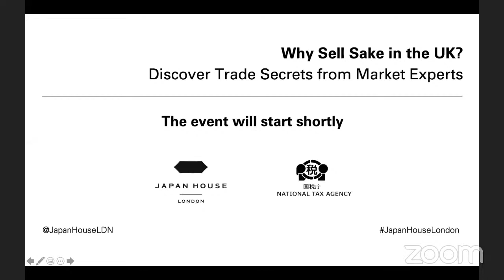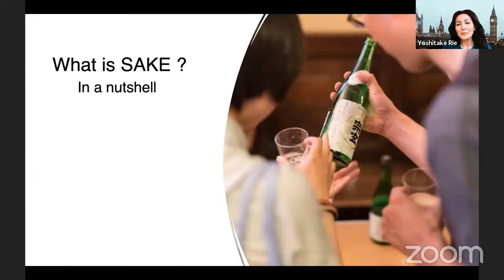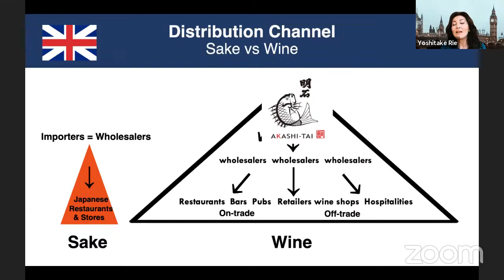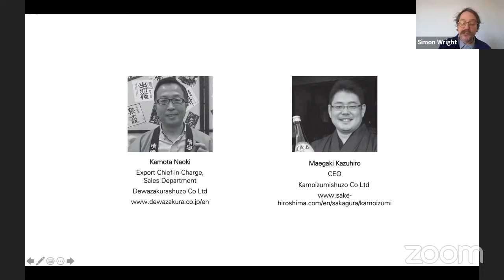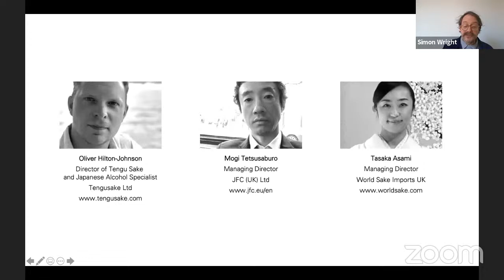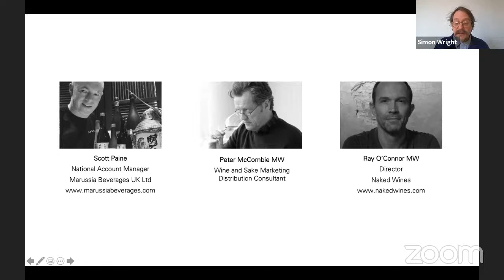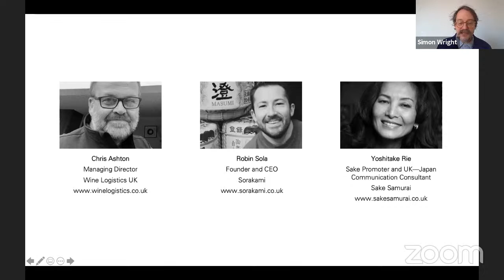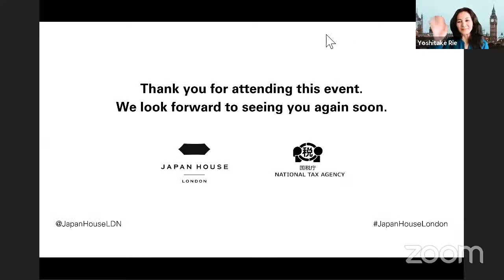Online Event: Why Sell Sake in the UK? Discover Trade Secrets from Market Experts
- Get advice on how to expand your business and trade in sake in this networking and discussion event exploring the Japan-UK trade held in partnership with the National Tax Agency of Japan.
In addition to a talk focussing on sake export and the UK market, including current challenges, the webinar also features a discussion with leading sake experts from both the UK and Japan.

* Please note the following corrections:
- At 05:56 minutes, the figure stated for 2019 is £5 million; however, the correct figure is £2.5 million (370 million Yen)
- At 06:08 is figure stated for 2020 is £3 million; the correct figure is £1.4 million (220 million Yen)